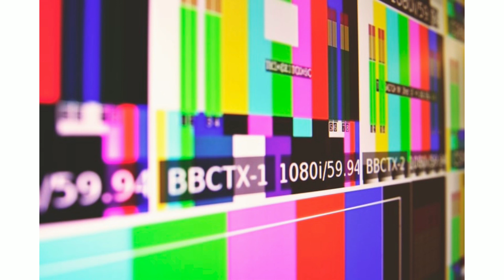JeffCitii - Banned From TV (Freestyle)